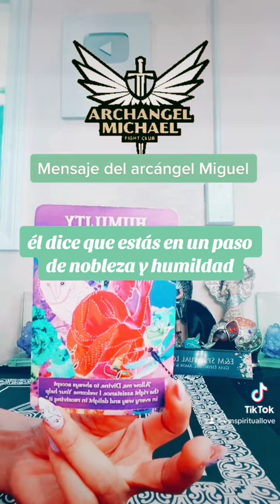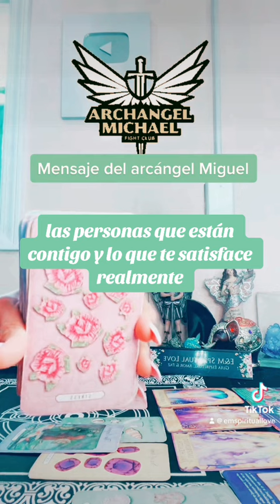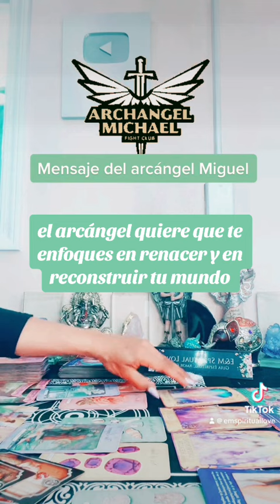Sigues Adelante💫 Mensaje de San Miguel Arcángel 🌟🛎️ 28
Lecturas Personales:
 El costo de las lecturas varia depende lo que usted esta buscando; Lecturas generalmente se realizan por orden de llegada de lunes a viernes. Si reserva su lectura se coloca en la lista.
🎴Lectura personal de 1 pregunta: $ 11.11 ( Por escrito le informo lo que le sale en las cartas)                                                                       🎴 Lectura personal de 2 preguntas: $ 22.22 ( Por escrito le informo lo que le sale en las cartas)                                                                       🎴 Lectura personal de 3 preguntas: $ 33.33 (link Video )
 🎴Lecturas completas $ 125.25 (Link Video 10 preguntas )
    🎴Lecturas de Almas Gemelas y espiritual $155.55 ( video link y 15 a preguntas)